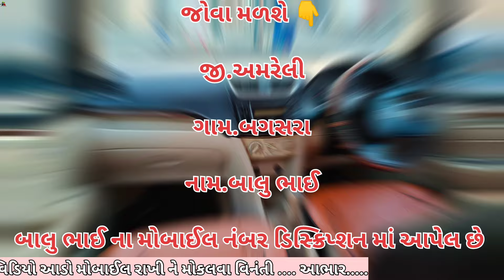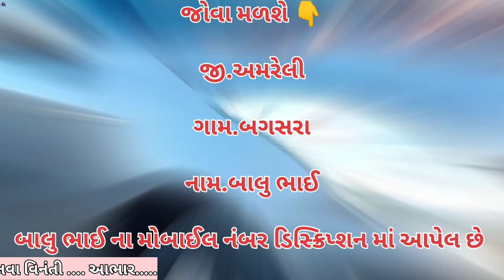બાલુ ભાઈ📱 || કાર વેચવાની છે || Sale Maruti Suzuki Swift vdi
જોવા મળશે 👇

              જી.અમરેલી

           પ્રોપર.બગસરા

       નામ.બાલુ ભાઈ

        Instagram.com/vehicle_update_with_rk

Eicher Tractar
Car le vesh
Traler.
Vehicle update with RK
Farmtrac Tractar

juni car levesh
juna tractor